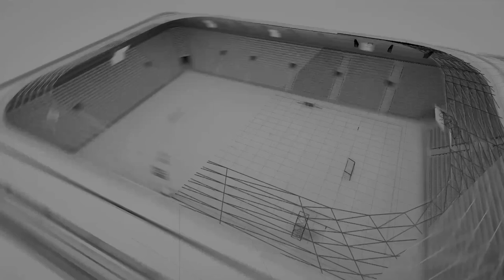Stanton Fredericks - Start saving now!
Former Bafana Bafana winger Stanton Fredericks explains the work of the South African Football Legends, and urges players to start planning their financial futures immediately.